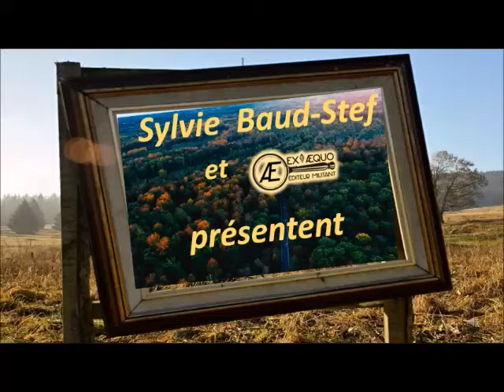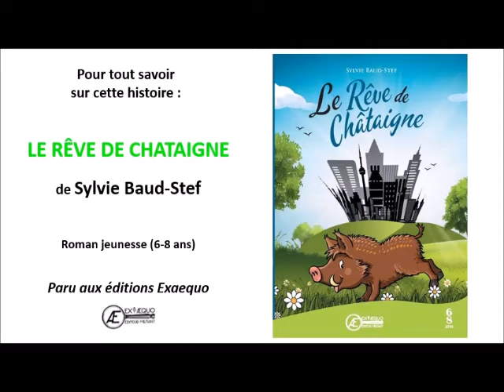Booktrailer Le rêve de Châtaigne - Sylvie Baud-Stef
LIVRE JEUNESSE ILLUSTRÉ – COLLECTION SAUTE-MOUTON – GRAND FORMAT – 36 PAGES
Châtaigne le jeune sanglier rêve de vivre dans une maison au milieu des hommes, pour y être dorloté comme un animal de compagnie. Il est persuadé qu’en changeant son allure il verra son rêve se réaliser. Aussi, un beau jour, il décide de tenter le tout pour le tout et se risque dans un centre commercial ! Malheureusement la réalité se révélera bien différente et quelques surprises cocasses l’attendent !

Châtaigne comprendra-t-il alors que l’important se trouve tout près de lui, parmi les siens ?

Tranche d’âge : 6/8 ans